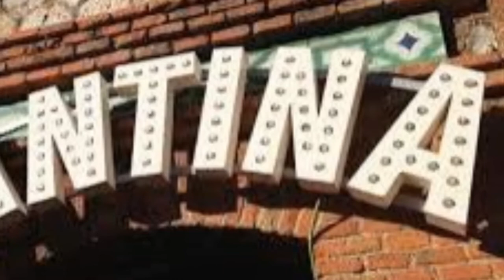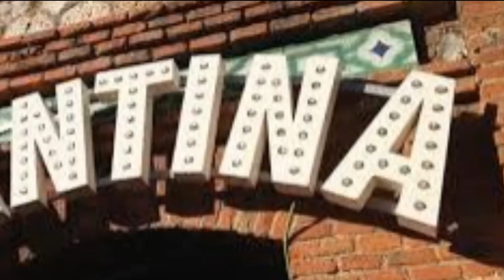EL CORRIDO DEL GOYO´S BAR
EDGAR VILLAFUERTE